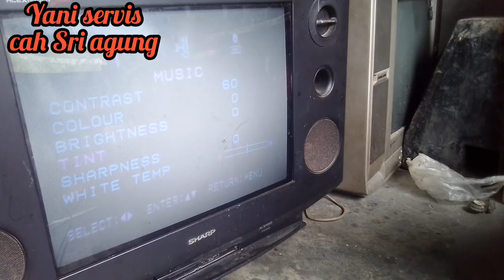TV Sharp indikator nyala standby hanya putus jalur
Assalamualaikum
 Buat teman-teman tutorial kali ini mengenai tentang kerusakan
TV Sharp Piccolo Slim yang hanya led-nya saja yang nyala terang terus kembali redup Sebelum di lanjut sekedar INFO !
Buat teman-teman yang pengen cepat kejar jam tayangnya ,
Agar cepat Monetisasi
bisa pakai jasa yang sudah diakui YouTube ada di bawah ini 100% dijamin aman💪
Yang inisuper cepat👇
setelah mengadakan operasional pelacakan dari pada wilayah-wilayah yang menghawatirkan dan setelah mengganti pemain lama dengan pemain baru akan tetapi hasilnya tetap tidak ada perkembangan ee e e jebul ane GOR jalur yg pedot di bagian AC matik nya dikarenakan ada bekas percikkan api sehingga putus jalur setelah penggabungan jalur atau penyambungan jalur TV sehat kembali ,Terima kasih semoga video ini bermanfaat buat temen-temen yang sudah nonton video ini untuk subscribe like dan komen tentunya Ditunggu sampai jumpa di video selanjutnya Assalamualaikum warahmatullahi wabarakatuh